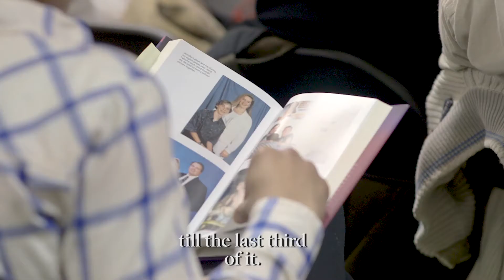Jakes Shears talks with us about his memoir, BOYS KEEP SWINGING.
Jake Shears of Scissor Sisters on why he’s proud—but “terrified”—to have his memoir BOYS KEEP SWINGING on Barnes & Noble shelves